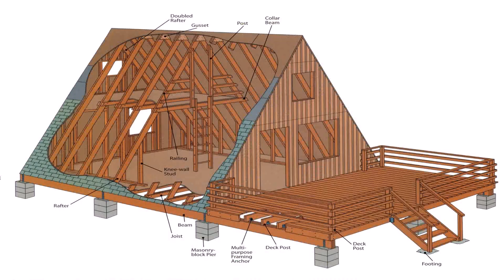Small Cottage House Plans With Cost To Build (see description)